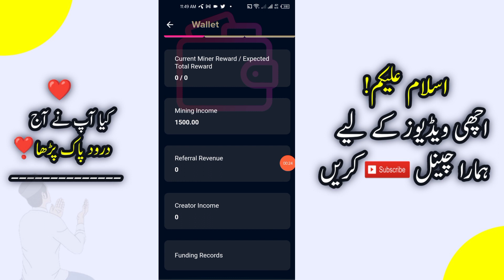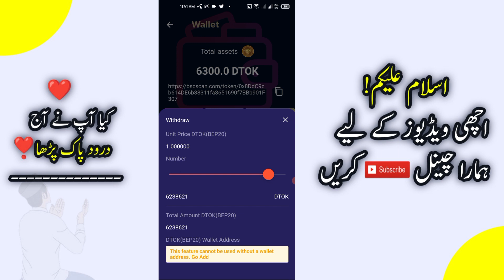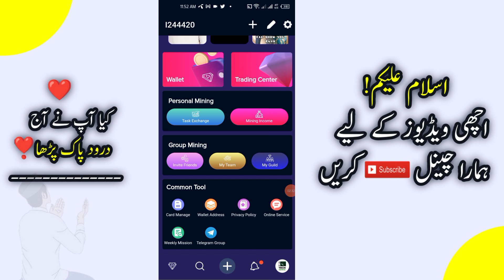Ditok App Withdraw Update | Ditok App JazzCash Easypaisa | Ditok Diamond tok Withdraw